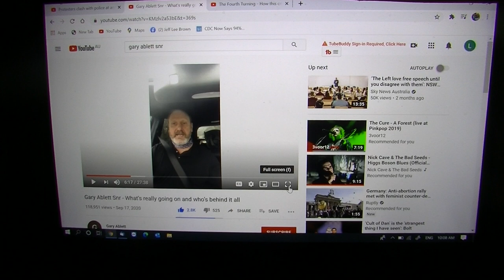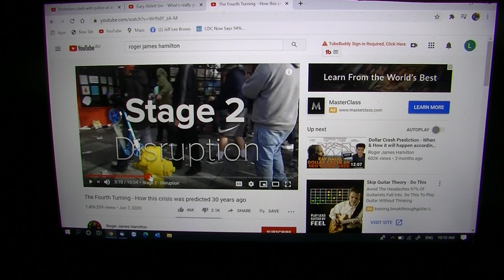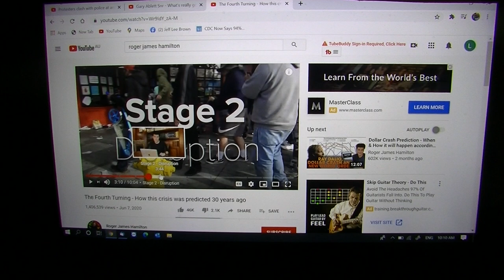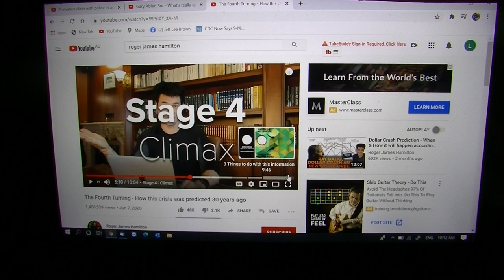Gary Ablett Snr Rant